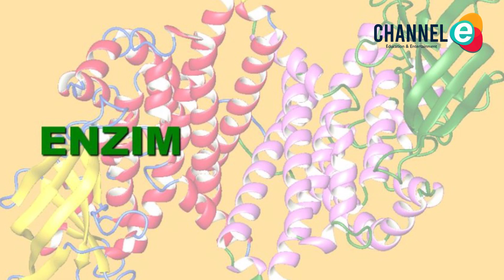Inilah Manfaat Daun Sirih Untuk Kesehatan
Khasiat daun sirih untuk kesehatan bisa kita peroleh dengan berbagai cara. Mulai dari menggulung daunnya untuk pengobatan pendarahan hidung atau mimisan, merebusnya untuk menghasilkan rebusan daun sirih, atau menggunakannya dalam bentuk minyak atsiri. Berikut beberapa manfaat daun sirih untuk kesehatan, simak informasinya ya!